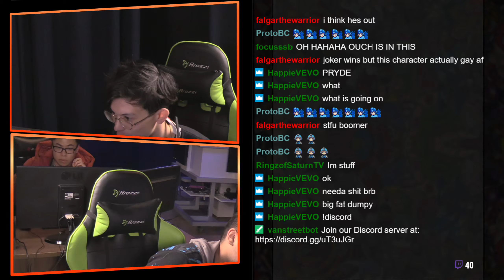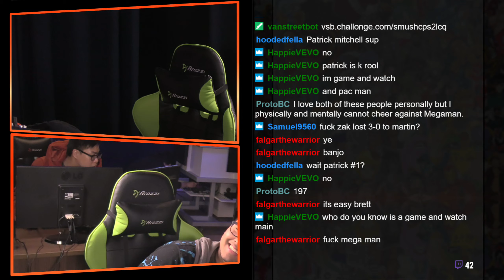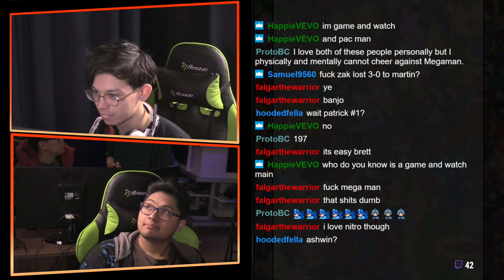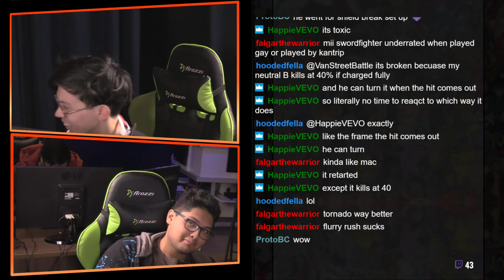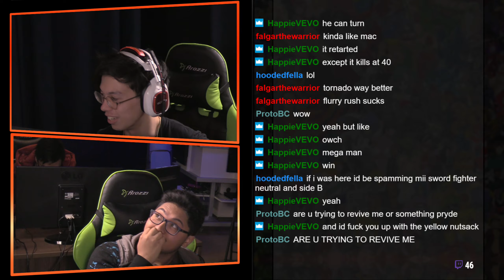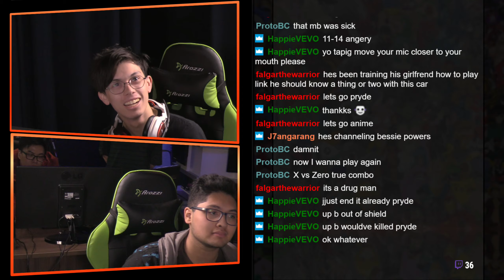Smash Ultimate CPS2 Last Chance Qualifier Losers Quarters Animebae Pryde VS NiTRo